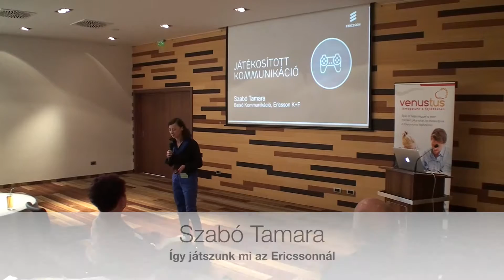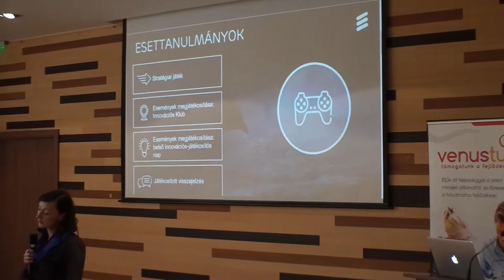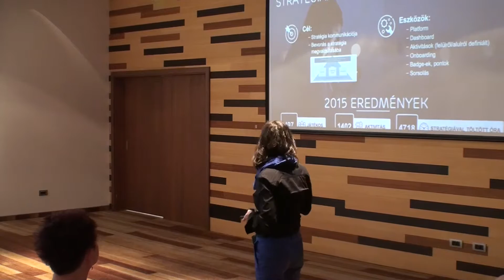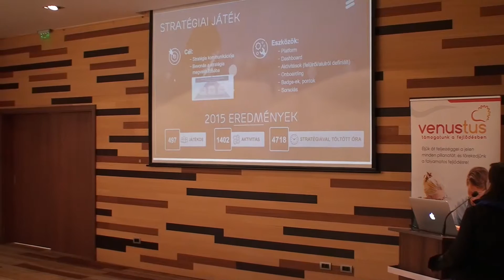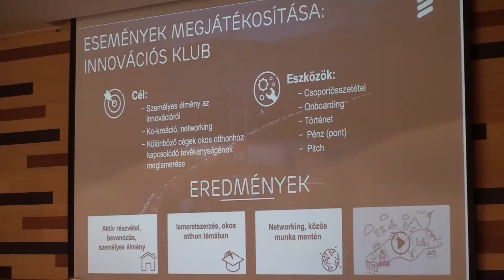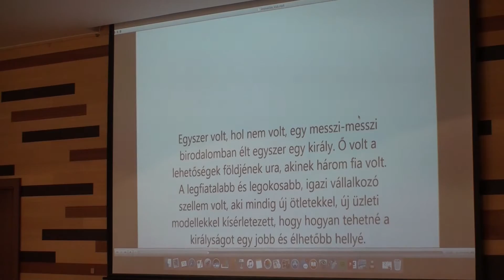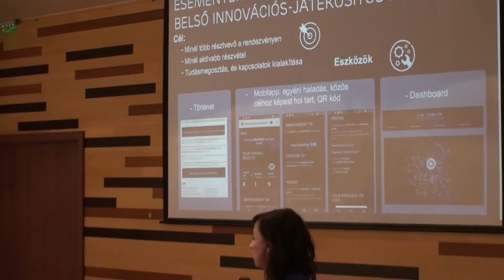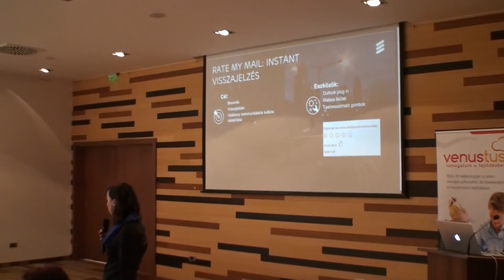CSZV konferencia 2016; Szabó Tamara: Így játszunk mi az Ericssonnál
2016-os vezetői konferenciánk témája: játékosítás a szervezetek világában. Délelőtt előadásokat hallgattunk, délután workshopokon ültettük gyakorlatba az elméletet. Tamara előadásában az Ericsson Kutatás és Fejlesztés részlegének legjobb  játkosítási gyakorlatait osztja meg.